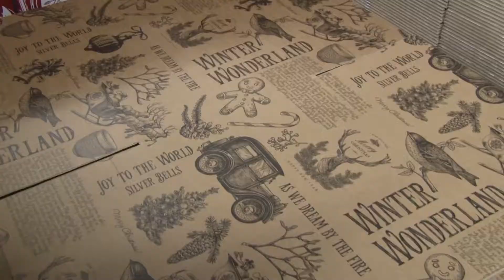RTVBorne 20171206 ter Brugge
RTV Borne mocht een kijkje nemen achter de schermen, bij ter Brugge Geschenken. Eigenaar Gert ter Brugge vertelt over zijn bedrijf en wat er allemaal komt kijken bij het samenstellen van kerstpakketten en bij het organiseren van kerstmarkten.